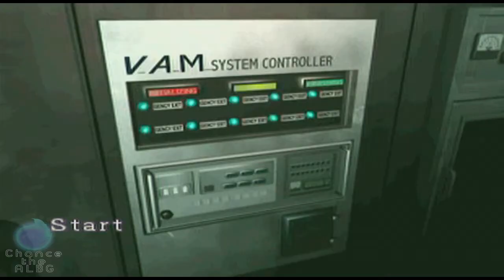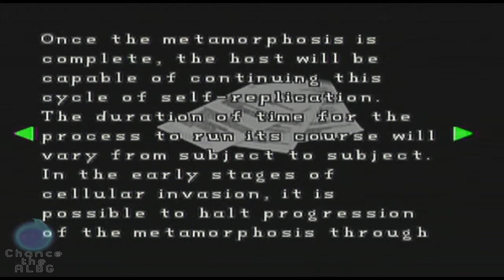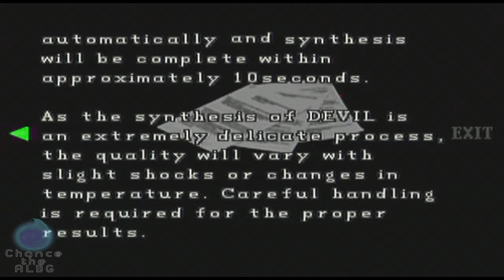Resident Evil 2: Claire A w/Commentary P.16 | Nigga Got Four Arms!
The Final Stretch! Time to make our last escape!

I have a facebook and a twitter if you wanna stay updated on new videos and livestreams!